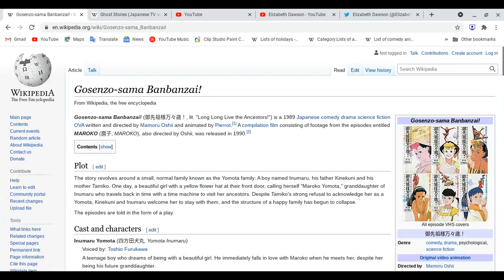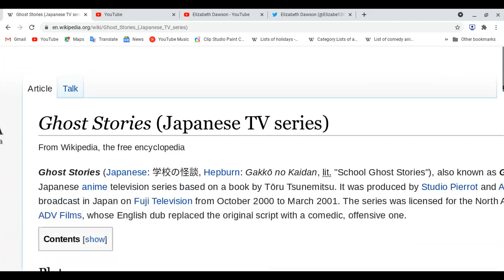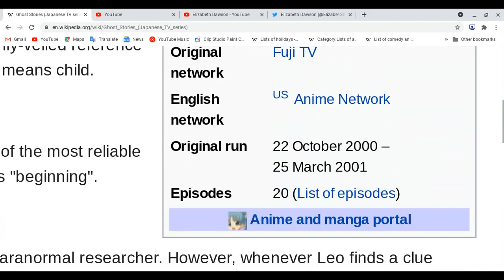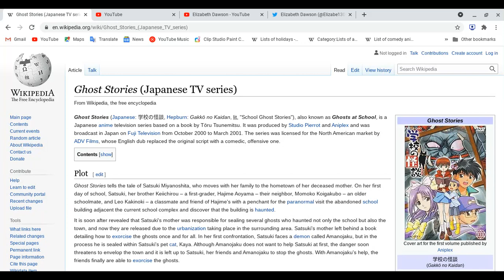All about Gosenzo - Sama Banbanzai! & Ghost Stories!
Spoiler Ahead: Please finish watching two animes first before you watch this video!